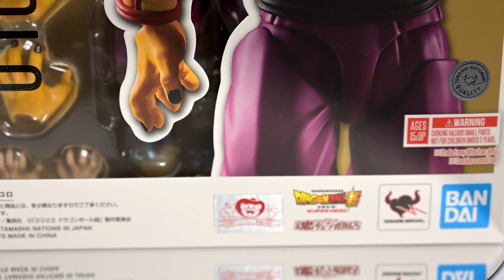Nuevo Orange Piccolo de SH Figuarts Dragon Ball Super Super Hero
Que tal te dejo aqui mi link de mi facebook personal en japon y tambien te dejo el de mexico aqui por si quieres comunicarte ya se a con ellos en mexico o conmigo directamente trato de conseguir las piezas mas interesantes o llamativas tanto antiguas como recientes , sigueme para mí instagram me puedes encontrar como saludos